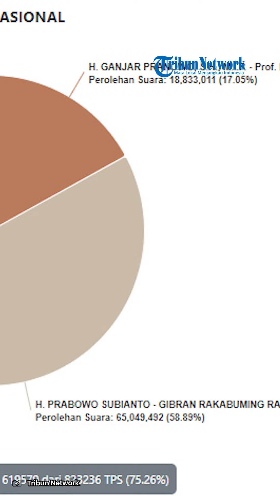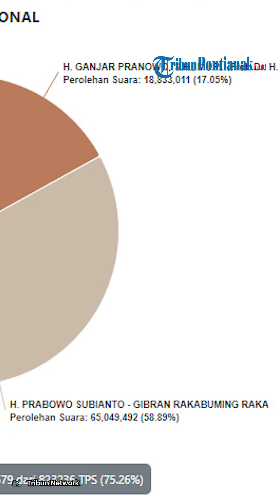Update Real Count KPU Pilpres❗ Prabowo Unggul Dapat 65 Juta Suara, Diikuti Anies dan Ganjar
Dari hasil real count KPU, pasangan calon presiden (capres)-calon wakil presiden (cawapres) nomor urut dua, Prabowo Subianto-Gibran Rakabuming Raka, masih unggul. Perolehan suara Prabowo mencapai 59 persen, unggul dari capres-cawapres nomor urut satu dan tiga. Capres-cawapres nomor urut satu Anies Baswedan-Muhaimin Iskandar (Cak Imin) memperoleh 24 persen. Sementara itu, paslon capres-cawapres nomor urut tiga Ganjar Pranowo-Mahfud MD mendapat 17 persen.

Berikut hasil real count KPU hingga pukul 08.00 WIB di situs KPU, pemilu2024.kpu.go.id.
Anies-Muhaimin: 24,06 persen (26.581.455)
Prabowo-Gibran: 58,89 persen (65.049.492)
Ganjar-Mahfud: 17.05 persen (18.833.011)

Update terakhir di situs KPU 22 Feb 2024 pukul 23.00 WIB, Progress 619579 dari 823236 TPS (75,26 persen). Sementara itu, sejumlah lembaga survei juga melakukan hitung cepat atau quick count sementara.